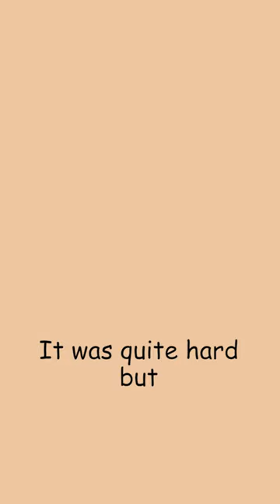30 DAY ANIMATION CHALLENGE | #12